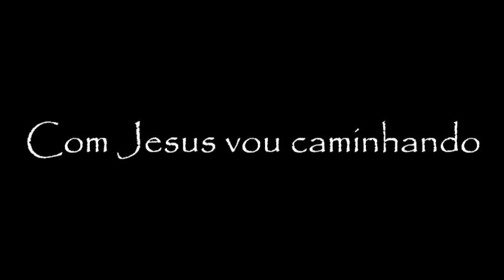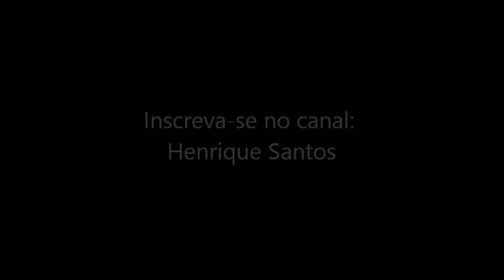"Com Jesus vou caminhando" - Henrique & Ebner